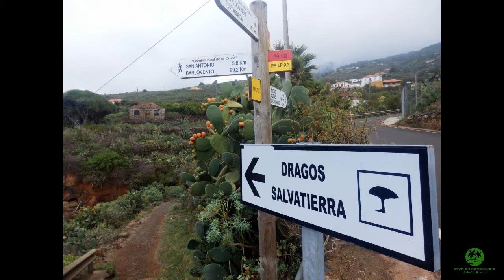Rondwandeling Dragos Salvatierra bij Garafia op La Palma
Rondwandeling Dragos Salvatierra naar het drakenbloedbomenbos Bosque El Palmar bij Garafia op La Palma.